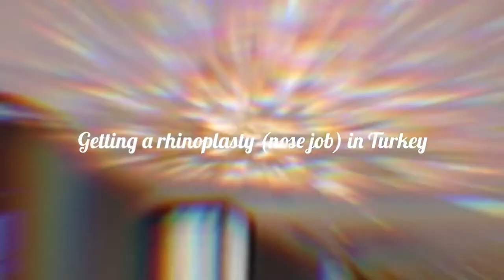I GOT A RHINOPLASTY (NOSE JOB) IN TURKEY- Dr Yusuf Orhan Uçal, Clinic Hub - Part 1 | Gab & Ella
We’ve had a long year away but we’re back now thank god 😅

Me and ella went to turkey so I could get my nose done, we’ve vlogged it, there will be a part one and a part 2

Hopefully this gives anyone who is interested in getting surgery in Turkey some reassurance and idea of what it will be like.. obvs do your own research if using another doctor / service or having any other surgery 🥲